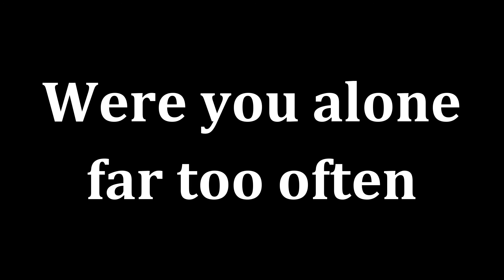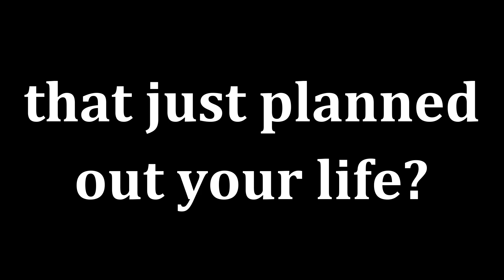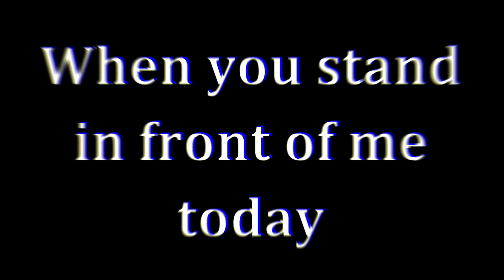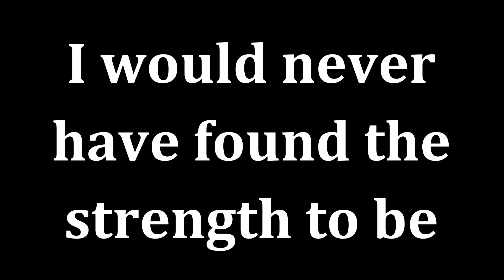Spiegelbild by Unheilig - English Lyrics (Reflection)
So, I recently read der Graf's autobiography. As I read, I re-listened to his songs - this one hit me like a gut punch. I'd liked it before, but realizing it's completely autobiographical made it have a much greater impact somehow.

If you're learning German, and are a fan of Unheilig, I recommend the autobiography.

I ran out of space for the German lyrics too...

Tell me everything you think
Tell me everything you see
Where did you go?
Did you hate yourself (for it)
When thoughts were continuous
And your words stood still?

You wanted to end it all
Because hope ran off (lit: just left)
What happened next? (more literal: ‘Then what happened?’ I thought ‘what happened next’ flowed better somehow)
Were you alone far too often
Because everyone who spoke with you
Did so out of pity? (Note – alt take – ‘because everyone who spoke with you left you because they pitied you?’  I interpreted it as ‘went out of pity’ or more specifically ‘went (to you) out of pity). I just didn’t think ‘everyone who spoke with you left you because they felt sorry for you’ made the most sense. ‘Everyone who talked to you went to you because they felt sorry for you’ made more sense imho.)

I’ve never forgotten you
Just banished and suppressed you
Too often I was just afraid
to stand by you and to speak with you

Any memory, any escape
Any road no matter how far
Just leads me back to you
Did so out of pity?

Sometimes you come to visit me
And you remind me (of it)
When I feared losing (or ‘when the fear of losing arrived’ to be more literal)
I often thought of you
For where are all the clever voices
That just planned out your life?
And where are all those who thought they knew better
Who just laughed and punished you?
Now they’re quiet, finally quiet

With the blade in hand
You were just about to go
What happened next?
You waited for courage
Which returned as hope
How far were you willing to go?

You would have never forgiven yourself
For giving up just out of weakness
What happened next?
Just because others didn’t see you
The way you really are

And remind me (of it)
When I feared losing

When you stand in front of me today
And I look you in the eye
It all makes sense
Because without your pain
I would never have found the strength
To be as I am today
(Am today)

And remind me
Quiet (quiet)
Finally quiet (quiet)

Some notes - der Graf has a stutter, and for many years stayed silent, so that's verse one. The book mentions falling into a 'deep depression' but never thoughts of suicide, though based on some of his phrasing it can be inferred to be 'that bad'. He's rather a reserved person and in a way he reveals more by saying 'these songs are autobiographical' than he does with his autobiography. One of the worst spirals described in the book occurred when his headmaster pulled him out of class to tell him he should give up on his dreams of joining the military and saving money to become a musician because he stuttered and he'd only be laughed at, he should get a job where he didn't have to talk to people. The headmaster and people like him would be the people who thought they knew better and the clever voices trying to plan out his life for him.